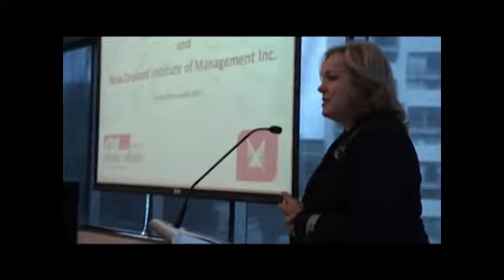04/12/13 民族事物部需要改进对亚裔人口的服务